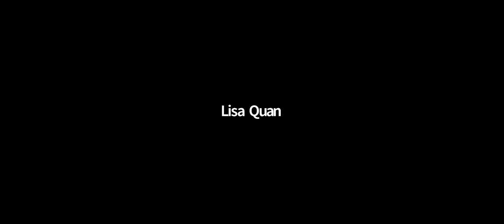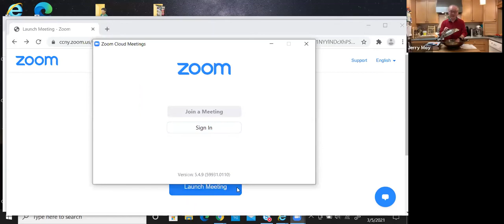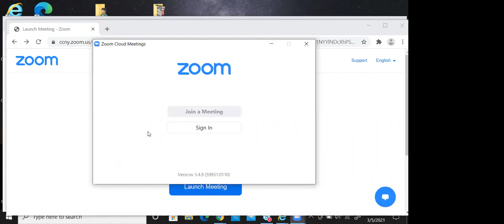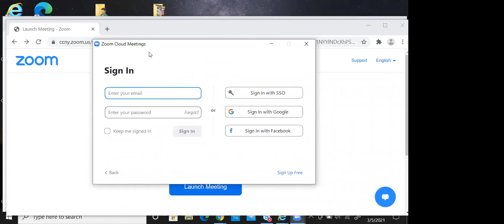Cooking Demonstration with Grace Young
The Asian Alumni Group of the Alumni Association of The City College of New York and James Beard Award-winning author Grace Young, host a unique virtual session about Chinese New Year traditions, learning about the quintessential Chinese “wok,” stir-fry techniques, and how to cook your own “lucky New Year” dish.